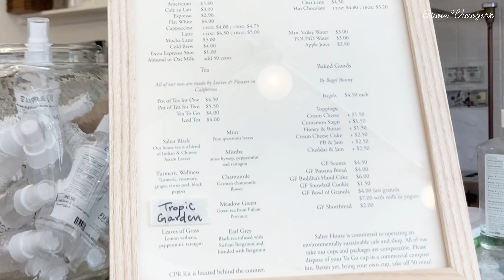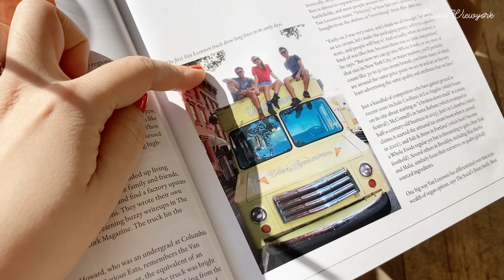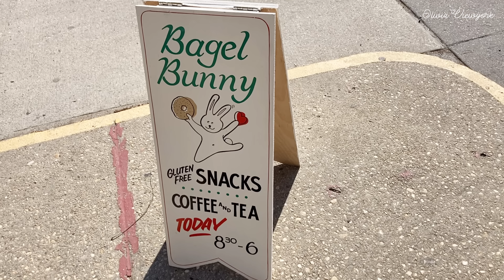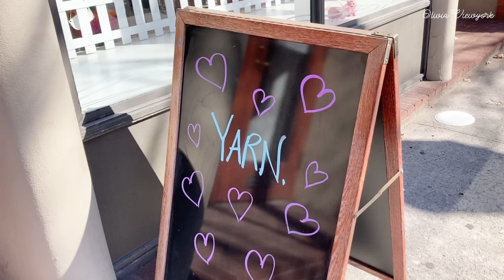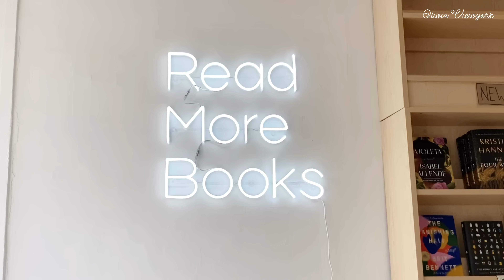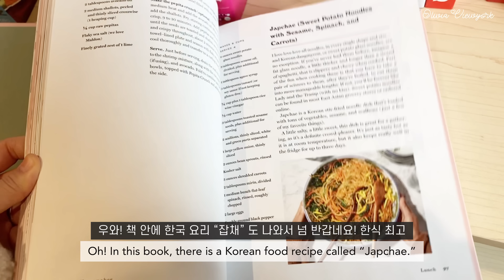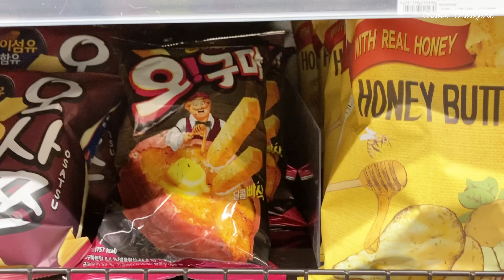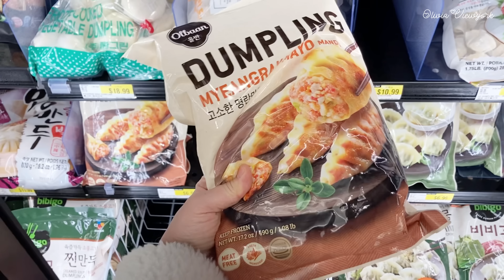뉴욕 브루클린에 숨은 예쁜 로컬 소품샵 카페 갔다가, 탁트인 맨해튼 감상하고, 뜨개질 니트 완성한 뉴욕 일상 브이로그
안녕하세요☺️💖
뉴욕도 드디어 날씨가 조금 풀렸어요:)
와 이렇게 예쁜 로컬 소품샵 카페가 브루클린에 숨겨져 있다니! 오늘은 브루클린에 숨어있는 예쁘고 감성가득한 카페 겸 잡화점에서 아이스라떼와 베이글을 먹고, 강변 길거리를 걸으며 탁트인 맨해튼 마천루를 감상하고 왔어요.
그리고 털실가게에 들러서 마음에 드는 뜨개질용 털실도 구매하고, 집에서는 흑임자 마들렌도 만들었어요.
외곽의 느낌있는 서점도 방문하고, 오래간만에 한인마트 한아름에 가서 맛있는 한국 음식과 과자를 잔뜩 장보고 온 소소한 미국 일상 브이로그에요!
구독자님들 행복한 주말 보내세요💕

Hello ☺️💖
The weather has finally warmed up a bit in New York too :)
Wow, such a pretty local shop cafe is hidden in Brooklyn! Today, I enjoyed ice latte and bagels at the pretty cafe and general store hidden in Brooklyn, I came here to admire the panoramic Manhattan skyscrapers while walking along the riverside street.
And I stopped by a yarn store to buy my favorite knitting yarn, and made a black sesame madeleine at home.
I visited a bookstore in the outskirts of Manhattan and went to a Korean mart Hanareum to buy a lot of delicious Korean food and sweets after a long time!